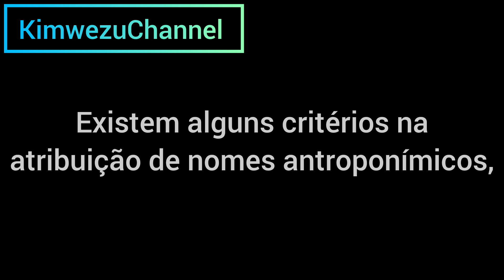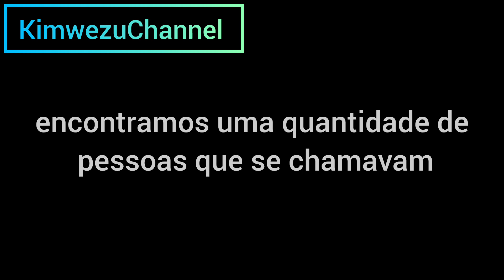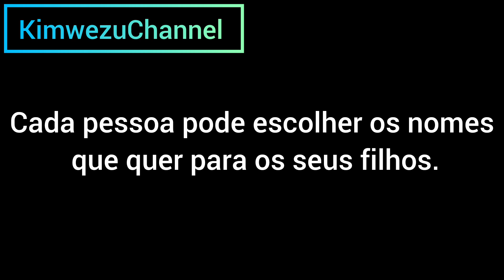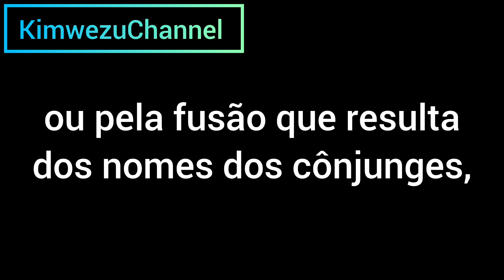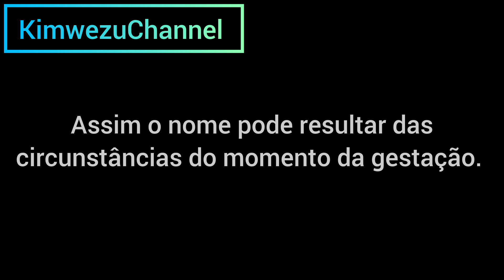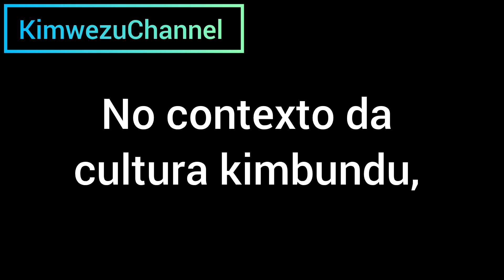Nome em kimbundu - parte 1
Estás a procura de um nome em kimbundu? Então estás no lugar certo.